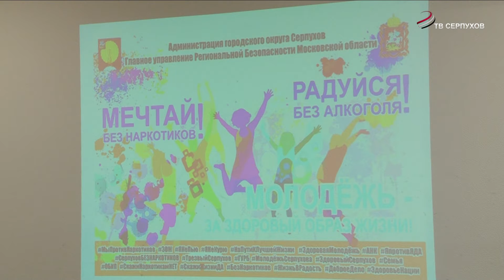На заседании антинаркотической комиссии подвели итоги работы